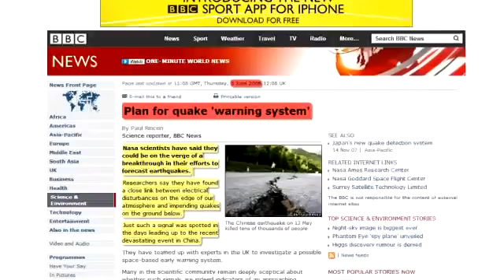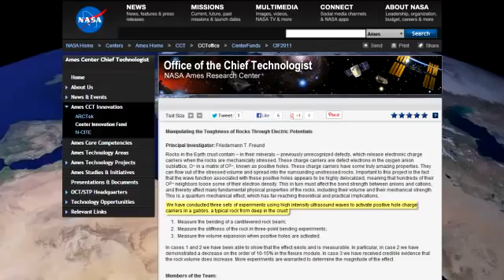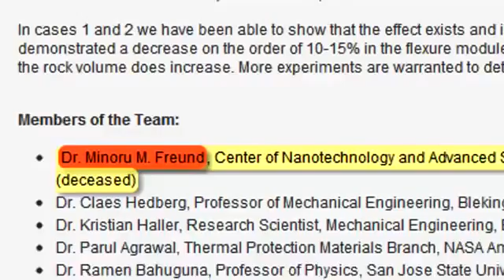U.S.A. Gigantesca piattaforma H.A.A.R.P. americana in Sud Corea - Sea Based HAARP-SBX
Per una migliore traduzione attivate i sottotitoli in italiano.
Seoul - Di certo è una mossa che non contribuirà alla distensione fra Seoul e Pyongyang e che potrebbe causare le ire del suscettibile dittatore nordcoreano Kim Jong Un, il quale potrebbe intendere il tutto come una plateale provocazione degna della più inflessibile risposta. La US-Navy - e il governo di Washingtron - hanno invece deciso di procedere nonostante la tensione di queste settimane, dislocando nel mare antistante la costa sudcoreana una grande piattaforma mobile per il sistema HAARP, che sarebbe destinata all'intercettazione e all'abbattimento di qualsiasi missile si sollevi da territorio nordcoreano. In sostanza, la cosiddetta "Sea Based HAARP-SBX" sarebbe attrezzata con dispositivi futuristici, appunto gli X-Band Radar, e ne esisterebbero alcune altre dislocaste in punti strategici del mondo, fra cui Norvegia, Francia, Russia e Stati Uniti. A bordo sarebbero installate strutture particolari considerate come componenti di importanza fondamentale nella rete definita "MDA", ovvero Missile Defense Agency, oltre ad una centrale per la produzione propria di energia elettrica, centrali di controllo, sistemazione per il personale addetto, aree di stoccaggio e tutte le necessarie strutture per sostenere e mantenere in attività il grande radar a banda X, sofisticatissimo apparato radioricevente con antenna "Phased Array", e centinaia, se non migliaia, di antenne minori mosse da moduli computerizzati per la ricetrasmissione dati. Il tutto progettato e realizzato dalla Raytheon Integrated Defense System su commissione della Boeing, i due principali appaltatori del governo americano nel campo delle tecnologie militari per la difesa.